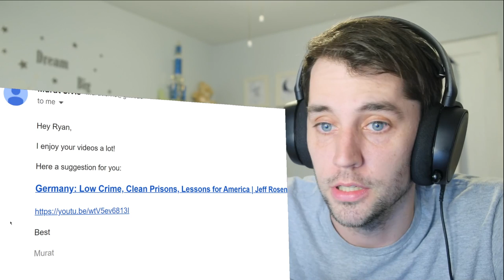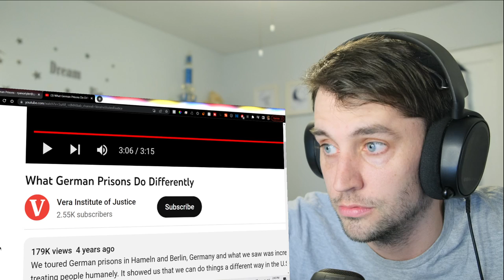American reacts to German Prisons